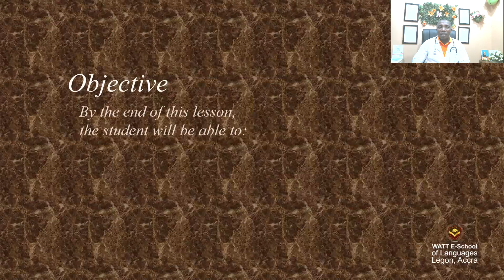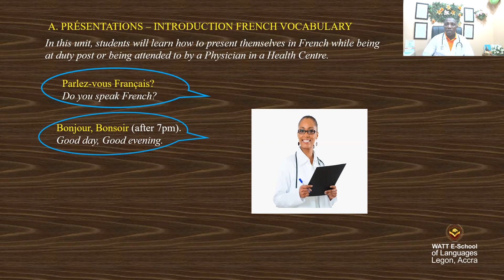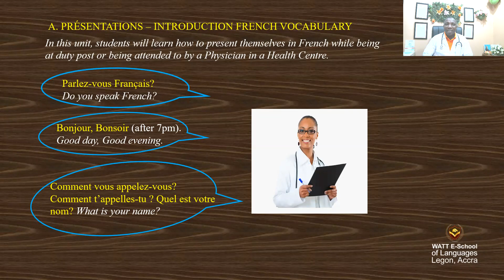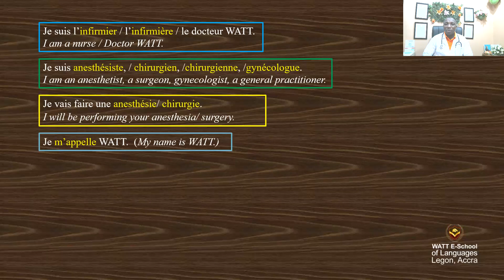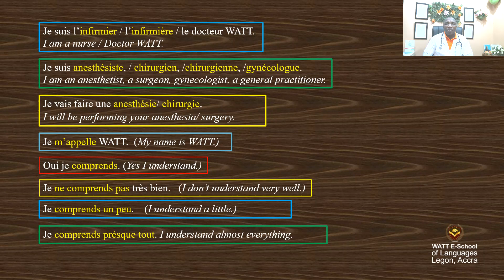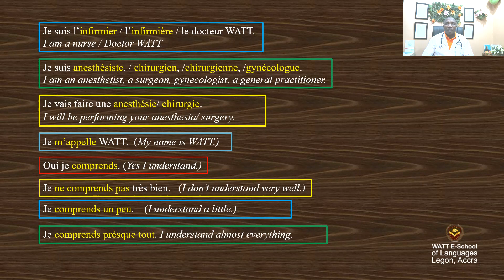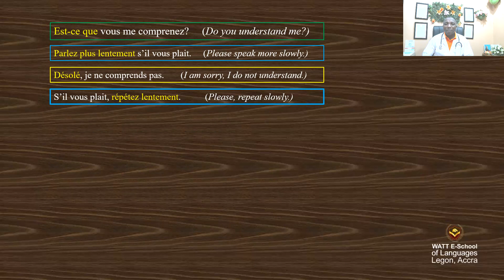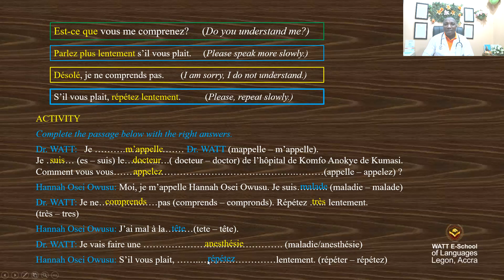BASIC PHYSICAL EXAMS